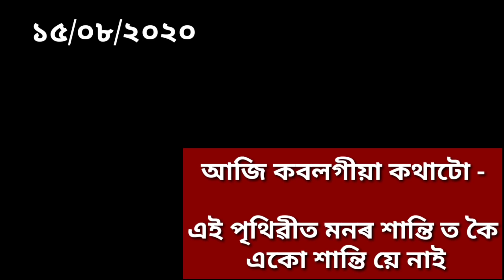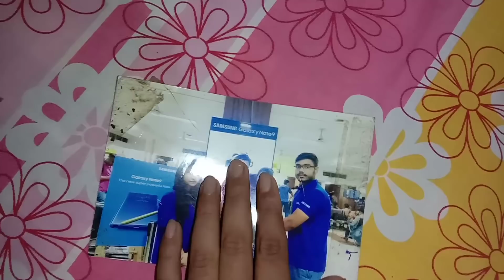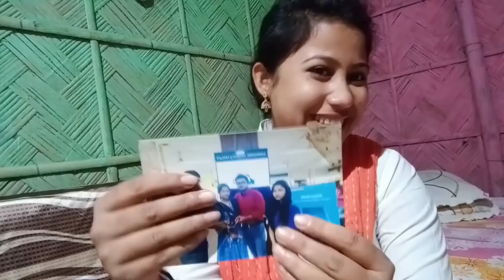স্বাধীনতা দিৱস কেনেকৈ পালন কৰিলোঁ//বিয়াৰ এখন ভাল লগা ফটো//স্বাধীনতা দিৱস কোনটো গানত নাছিলোঁ চাওকচোন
স্বাধীনতা দিৱস কেনেকৈ পালন কৰিলোঁ//বিয়াৰ এখন ভাল লগা ফটো//নাছিলোঁ স্বাধীনতা দিৱস বুলি

videotut জন্ম কথা কবলৈ ৰৈ গল সেইবাবে তলত দিছোঁ।

dhitashri choudhury জন্মদিনৰ বহুত শুভেচ্ছা থাকিল

sharmila bashya লৰালে জন্মদিনৰ বহুত শুভেচ্ছা থাকিল

তৰালী দাস লৈ জন্মদিনৰ বহুত শুভেচ্ছা থাকিল

paban hazariakloi জন্মদিনৰ বহুত শুভেচ্ছা থাকিল

Jasmin ahmed loi জন্মদিনৰ বহুত শুভেচ্ছা থাকিল

sarfarash লৈ জন্মদিনৰ বহুত শুভেচ্ছা থাকিল

instagram love assamese vlogger#assamese girl#asomiya suwali#asomiya youtuber#Assamese YouTuber